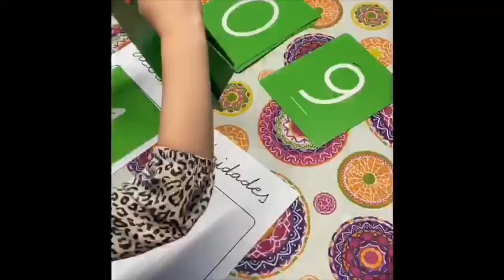Emma nos ofrece muchas opciones divertidas en 'Yo participo'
Desde la Concejalía de Servicios Sociales, se sigue impulsando el ‘Proyecto de Participación de la Infancia y la Adolescencia en Paracuellos de Jarama’. Nos gustaría que nos contaseis a través de vídeos, cartas, fotos, etc. o con la herramienta de la que dispongáis, cómo estáis pasando estos días de confinamiento y qué estáis haciendo para que sea más entretenido. Se trata de compartir experiencias, teniendo en cuenta que otros niños, niñas y adolescentes puedan realizarlas.